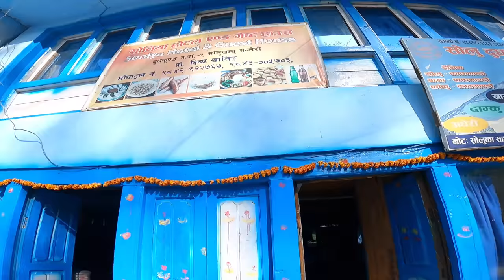Okhaldunga to Solu Khumbhu | Stunning View of Mount Everest, Nepal |S1-E16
Beautiful and stunning view of Mount Everest, Nepal.

Watch country side life and amazing cultures video

Brief Details :

Solukhumbu District is famous in the world for Mountain tourism. The main attraction of this district is Mount Everest(8,848m). UNESCO has listed the Sagarmatha National Park in Wolrd Heritage sites. The Sherpa culture, famous Tengboche Monastery are the highlights of Everest.